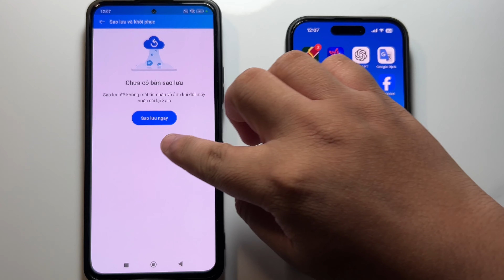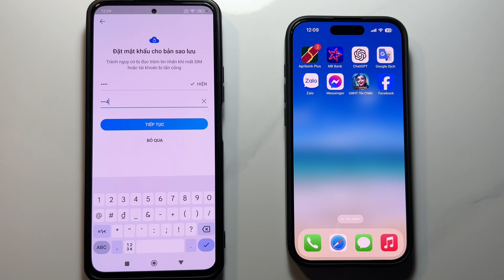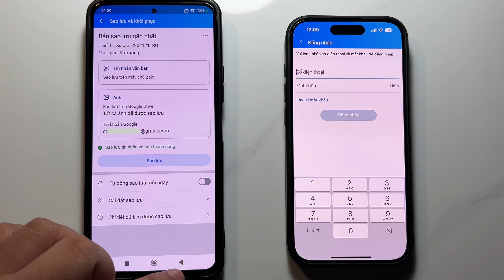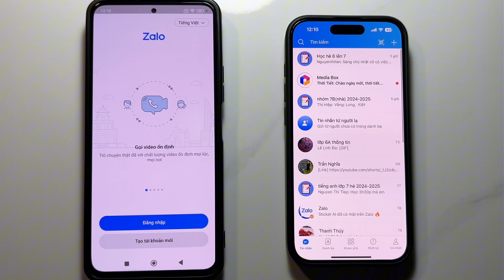Cách đổi Zalo sang điện thoại khác không mất tin nhắn